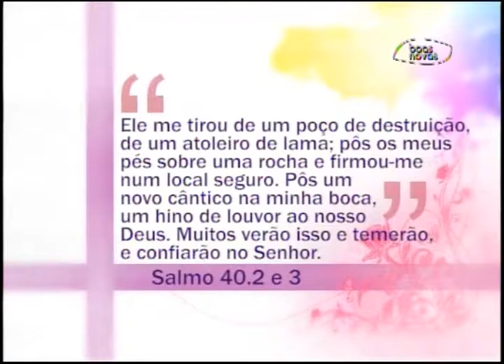Espaço Feminino - Perseverança X Teimosia! - (bloco 4 de 4) 21-08-2015